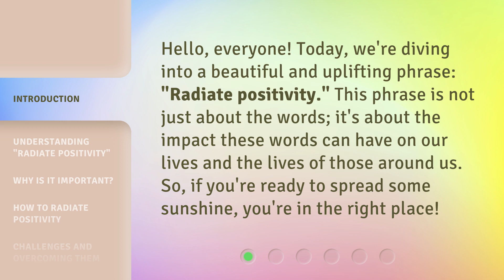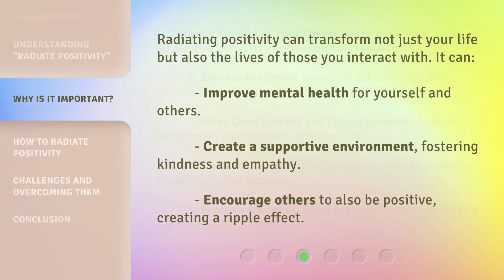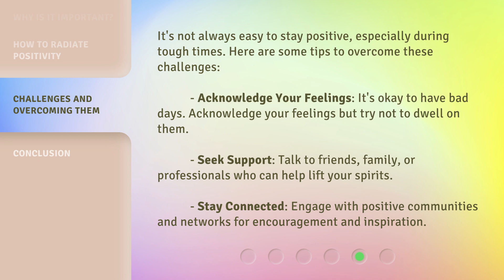Radiate Positivity: Transform Your Communication!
00:00 • Introduction - Radiate Positivity: Transform Your Communication!
00:31 • Understanding "Radiate Positivity"
00:58 • Why Is It Important?
01:21 • How to Radiate Positivity
01:57 • Challenges and Overcoming Them